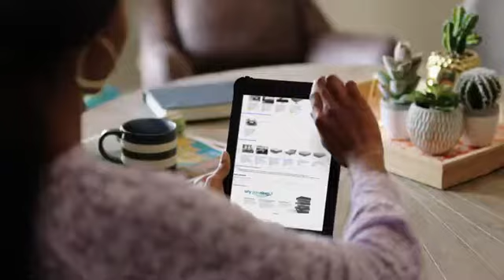Signature Design by Ashley Chime 12 Inch Medium Firm Memory Foam Mattress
Amazon.com: Signature Design by Ashley Chime 12 Inch Medium Firm Memory Foam Mattress, CertiPUR-US Certified, California King : Everything Else